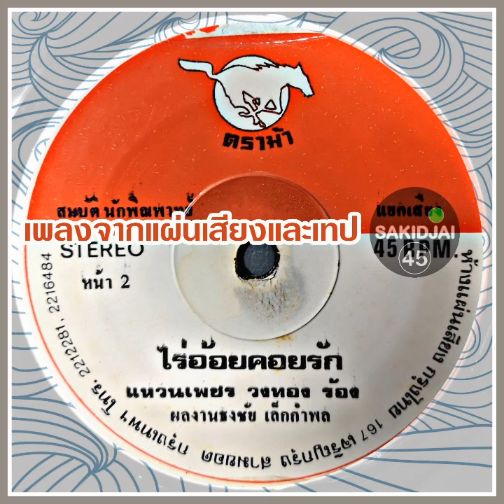แหวนเพชร วงทอง - ไร่อ้อยคอยรัก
เครดิต : ธงชัย เล็กกำพล